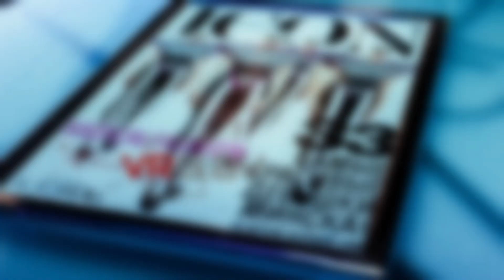✨ Танцевальный проект «RADICALFASHION (Радикалфэшн)» | Минск,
Танцевальный проект «RADICALFASHION (Радикалфэшн)» подробнее: ✨

С нами вы откроете для себя волшебный мир, полный захватывающих объектов и уникального контента, который увлечет вас с первой секунды!
Ваша поддержка помогает нам развиваться и создавать еще более интересные видео.